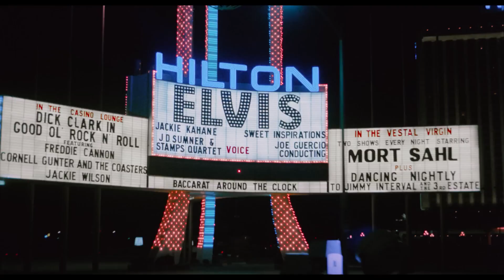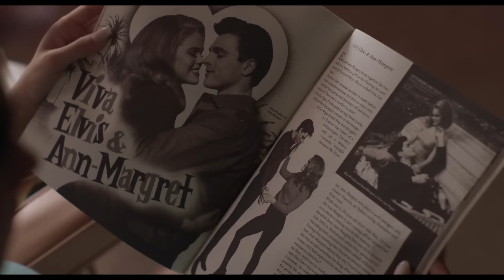PRISCILLA | Kritik/Review | Die Frau hinter der Legende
Priscilla
Biopic

Als die Teenagerin Priscilla Beaulieu (Cailee Spaeny) auf einer Party Elvis Presley (Jacob Elordi) kennenlernt, wird aus dem Mann, der bereits ein kometenhafter Rock 'n' Roll-Superstar ist, in privaten Momenten jemand völlig Unerwartetes: ein Verbündeter in der Einsamkeit, ein sanfter bester Freund und Priscillas erste große Liebe. Es entfaltet sich eine Geschichte von einem Stützpunkt der US-Armee in Deutschland bis nach Graceland Tennessee, über Liebe und Ruhm mit der eine bisher unsichtbare Seite des großen amerikanischen Mythos hinter Elvis und Priscillas turbulenter Ehe offenbart wird.
(Quelle: Filmstarts)